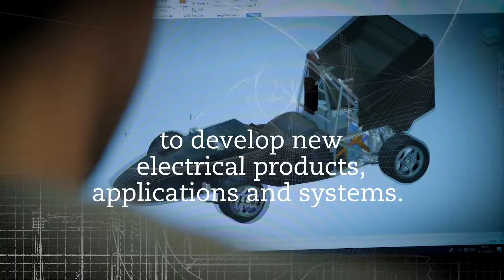What is Electronic & Electrical Engineering?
Electronic engineers are making more efficient, powerful and universal electronics. They do this by combining design creativity with scientific concepts to develop new electrical products, applications and systems.

Electronic and electrical engineers are pursuing careers in high-technology industries in electronics, power, aerospace, communications, robotics or manufacturing.

Find out more about electronic and electrical engineering courses at the University of Bath